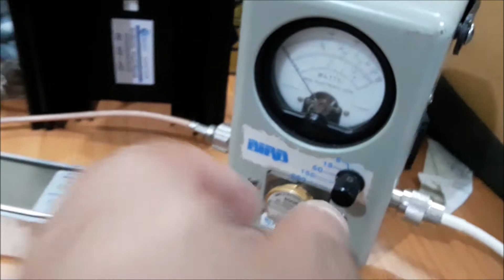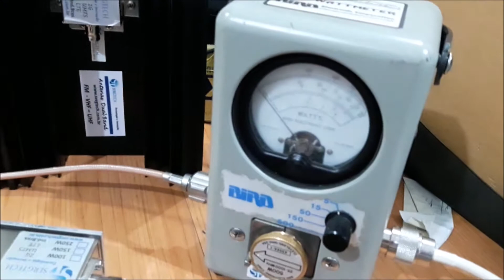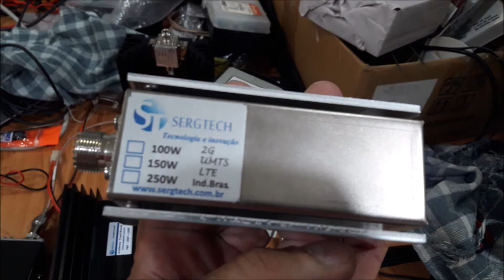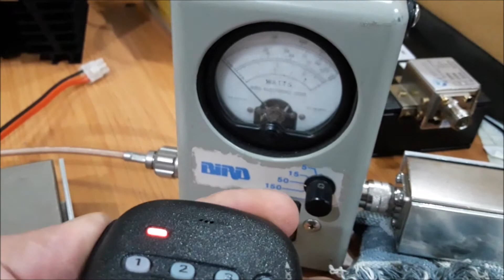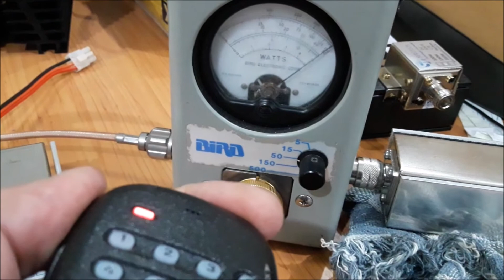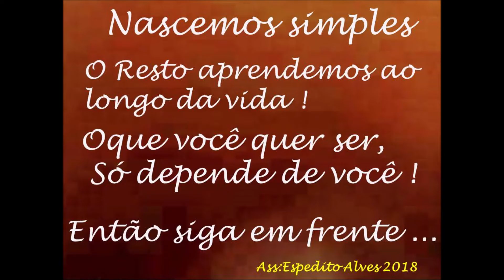Demonstração de nossa carga de RF 50R 50 ohm com um rádio yaesu 50w nosso site sergtec